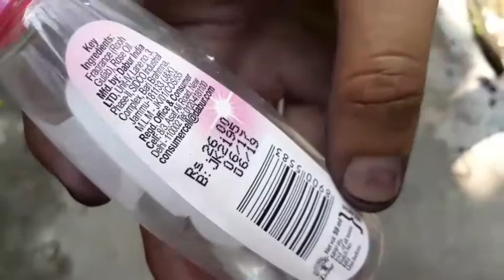Gulabari rosewater |ReviewTube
Hi there we are ReviewTube and we review products based on our experiences. We keep our videos short, crisp and to the point.

Product used in the video:

1) Buy our Mic BOYA BY-M1 Pro
2) Buy DJI Pocket 2 Camera

Listen to your favourite books on Audible: